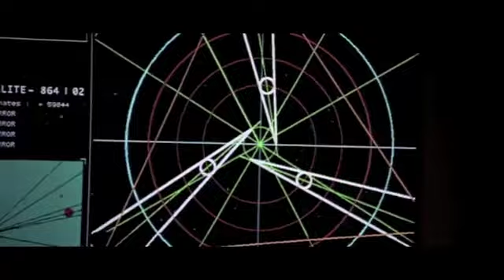The Fifth Element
I'm not sure I like the outcome of this, but I hope you will.